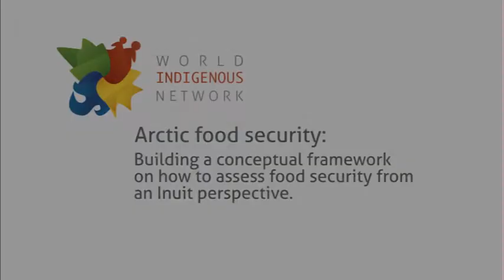Arctic Food Security: How to Assess Food Security from an Inuit Perspective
Mrs Carolina Behe

Inuit possess a unique understanding of food security within the Arctic; viewing food security to encompasses both cultural and environmental systems; systems which interlink and support each other. While many changes are taking affect within Arctic ecosystems, primarily resulting from climate change and industrialization, food security is becoming a central topic of conversation. In response to the need to address food (in)/security of traditional food resources within a changing Arctic, the Inuit Circumpolar-Council Alaska (ICC-AK), has commenced building a framework on how to assess food security from an Inuit perspective. The project builds upon the support of the ICC-AK board's decision to place food security as its first priority. Three objectives will be met within this project: 1) provide an Inuit understanding of Arctic food security; 2) prioritization of Inuit concerns which impact food security; 3) provide a tool to assess food security across both cultural and environmental systems. Throughout the project; the Inuit perspective and traditional knowledge (TK) will be sought and developed through semi-directive interviews, community meetings, and information gained from previous projects and regional workshops. The developed framework will be shared with the Arctic Council with encouragement to conduct the assessment throughout Alaska and the entire Arctic.

Speaker Bio/s

Carolina Behe
Arctic Food Security: Building a Conceptual Framework on How to Assess Food Security from an Inuit Perspective

Carolina is the Traditional Knowledge/Science expert for the Inuit Circumpolar Council-Alaska (ICC-AK). Within this position, she represents ICC-AK on various topics, which engage in both Traditional Knowledge and science, from resource management, to methods of conducting research and community engagement, to acting as the principle investigator on research projects.
Carolina holds a diverse background. Prior to this position, she worked as a commercial fisher within Alaska and the South Pacific and as a marine technician within Antarctica. She has conducted independent research within East Africa and investigated the meaning of food security and impact of climate change within a Yup'ik village. Through these experiences Carolina has gained experience in both the physical and social science disciplines and in communicating the importance of Traditional Knowledge as an equal knowledge source to science, one that is necessary to understanding the changes taking place in our world today.
Carolina's current work is focused on the development of a food security assessment tool from an Inuit perspective. Throughout this project, she is working with Alaska Inuit to define Inuit food security, identify drivers of food in/security, and identify methods of monitoring and measuring found drivers, using both Traditional Knowledge and Science. This project aims to bring the Inuit values and knowledge of changes occurring within the Arctic to decision makers.
With the understanding that decision makers require the best available knowledge to make adaptive decisions, Carolina advocates for the use of participatory approaches to research, within her work in Alaska and at the Arctic Council. Within the Arctic Council, Carolina represents ICC on the board of the Conservation of Arctic Flora and Fauna (CAFF). Carolina's efforts within CAFF have been focused on a project, entitled Circumpolar Based Monitoring Plan (CBMP) and serves as a technical expert and ICC representative on the Marine Expert Monitoring Program and Terrestrial Expert Monitoring Program steering boards. Within these boards she works with scientists to develop methodologies, which employ both Traditional Knowledge and science, and communicates Inuit concerns and priorities.
Education: Master's in Biodiversity and Conservation from Scripps Institution of Oceanography
Committees: Exchange for Local Observations and Knowledge of the Arctic; Interagency Arctic Research Policy Committee; and Circumpolar Based Monitoring Plan.